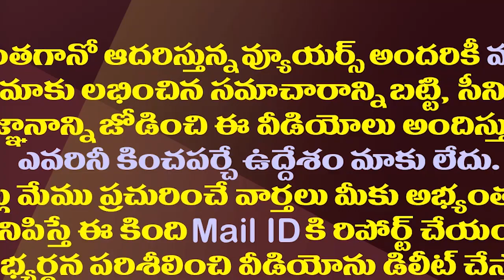మోడీపై యుద్ధానికి జగన్, కేసీఆర్ చేతులు కలుపుతారా?| Will KCR And YS Jagan Join Hands To Oppose Modi?